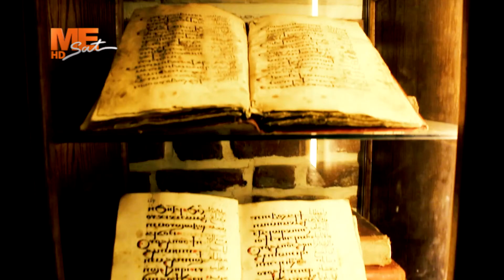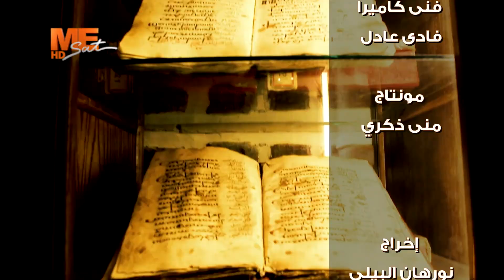بداية اضطهاد جستين الخلقيدوني للكنائس اللاخلقيدونية - جناب القمص أنجيلوس جرجس - برنامج كنيستي